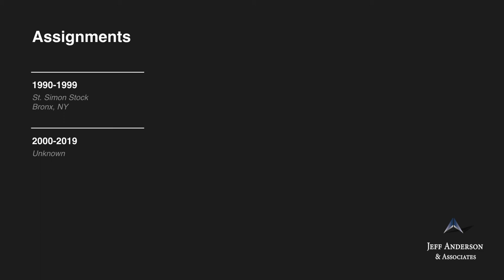Accused Priest: Ruben Rodriguez (Archdiocese of New York)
Fr. Ruben Rodriguez was ordained a Carmelite priest. A 2001 lawsuit accused Fr. Rodriguez and four other priests of child sexual abuse. The priests are alleged to have paid the minor boy for sexual favors between January 1996 and August 1998 at St. Simon Stock in Bronx, New York. In the lawsuit, Fr. Rodriguez was reportedly described as the “ringleader” of the four accused priests. The lawsuit settled in 2001. Following the allegation of child sexual abuse, Fr. Rodriguez was supposedly sent to undergo a psychiatric evaluation. In 1999, Fr. Rodriguez allegedly returned to his
birthplace, Puerto Rico. As of 2001, he was believed to be actively ministering in San Juan. His status as a priest and whether he has access to children are unknown.

Assignments:
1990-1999 St. Simon Stock, Bronx, NY (NY)
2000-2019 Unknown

If you were sexually abused by Ruben Rodriguez or other Catholic clergy in New York, we want to help. Confidentially contact the law firm of Jeff Anderson & Associates to begin your journey toward healing and justice. Visit andersonadvocates.com today.